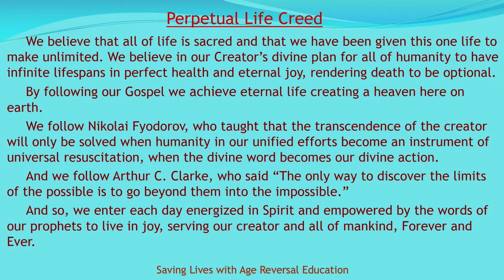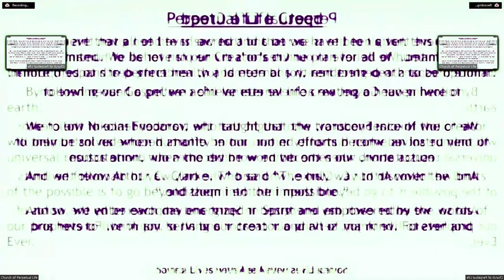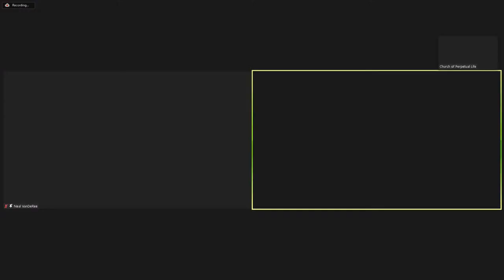Brian Clement Ph.D., L.N. of Hippocrates Health Institute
Brian's experience with food and lifestyle was like that of most. At an early age of 20 he began his journey to embrace a healthier way of life. Shedding exceptional weight and leaving behind cigarettes and grass, he finally felt himself for the first time ever.  Mature colleagues placed him under their wing and slowly led him down the road via conferences, lectures, and seminars held by some of the historic figures in the modern health movement.

"Our task is to make nature, the blind force of nature, into an instrument of universal resuscitation and to become a union of immortal beings."
- Nikolai F. Fedorov

We hold faith in the technologies & discoveries of humanity to END AGING and Defeat involuntary Death within our lifetime.

Working to Save Lives with Age Reversal Education.

Perpetual Life Creed

We believe that all of life is sacred and that we have been given this one life to make unlimited. We believe in our Creator’s divine plan for all of humanity to have infinite lifespans in perfect health and eternal joy, rendering death to be optional.

By following our Gospel we achieve eternal life creating a heaven here on earth.

We follow Nikolai Fyodorov, who taught that the transcendence of the creator will only be solved when humanity in our unified efforts become an instrument of universal resuscitation, when the divine word becomes our divine action.

And we follow Arthur C. Clarke, who said "The only way to discover the limits of the possible is to go beyond them into the impossible."

And so, we enter each day energized in Spirit and empowered by the words of our prophets to live in joy, serving our creator and all of mankind, Forever and Ever.

Wishing you Perfect Health and Great Longevity!

Perpetual Life, a science-faith based church is open to people of all faiths & belief systems.  We are non-denominational & non-judgmental and a central gathering place of Immortalists & Transhumans.  What unites us is our common faith, belief and desire in Unlimited Life Spans.

 We are located in Hollywood FL at 1855 McKinley Street.